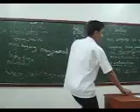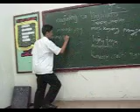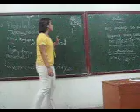girls VS. boys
go girls!!!

filipino time.
awayan na!

go ms.d!!! woohhh!!!